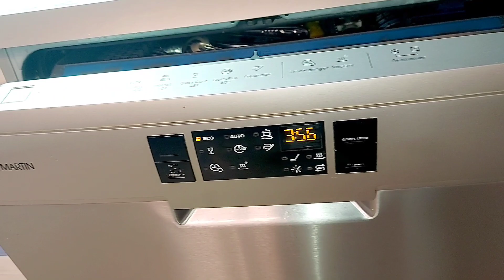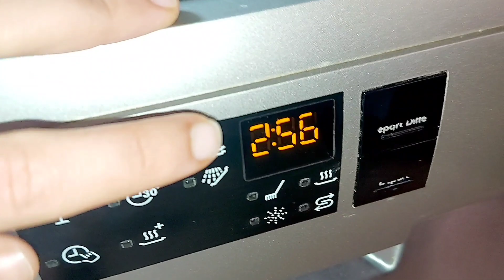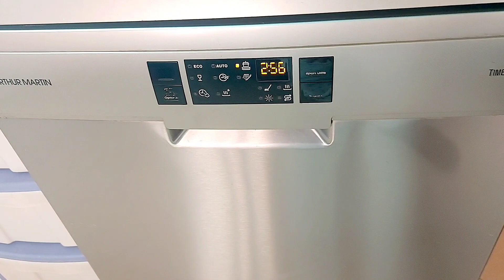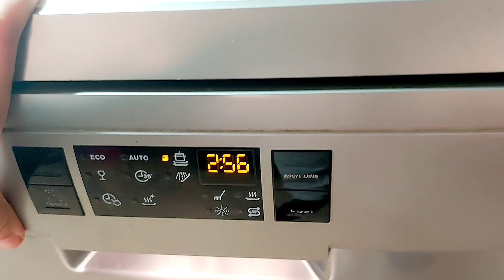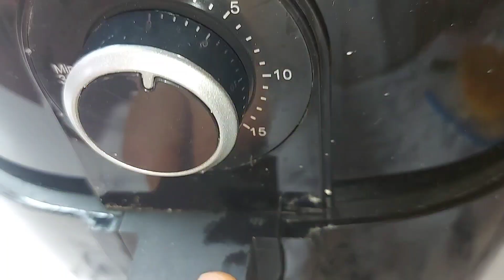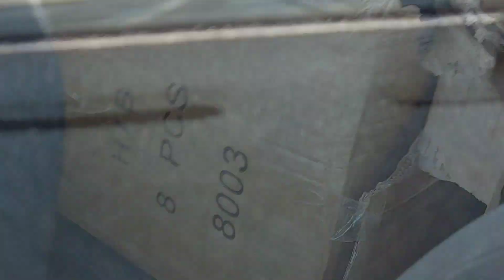اشنو دوزات عليا ...هدي قصتي ‼️جبت قلاية هوائية جديدة وبتمن مناسب👌بغا تشري غسالة الاواني❌️